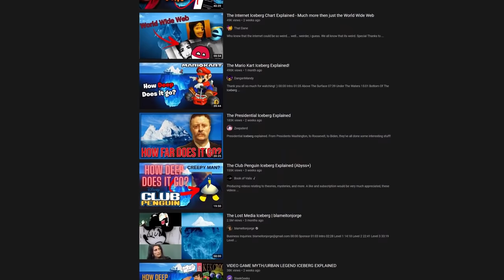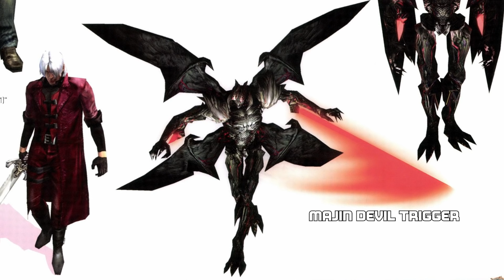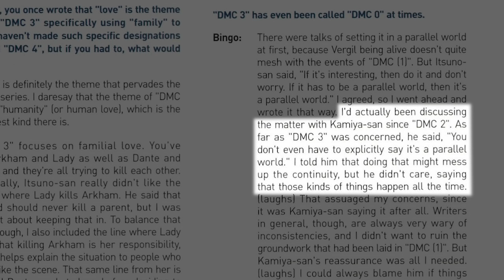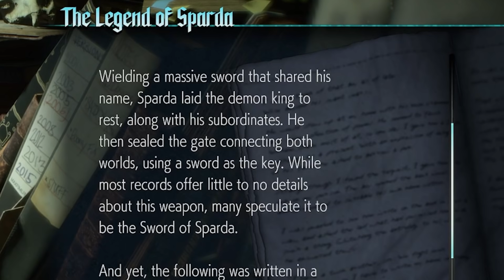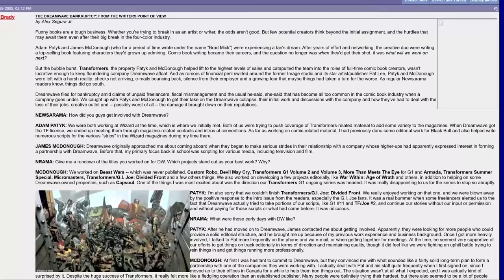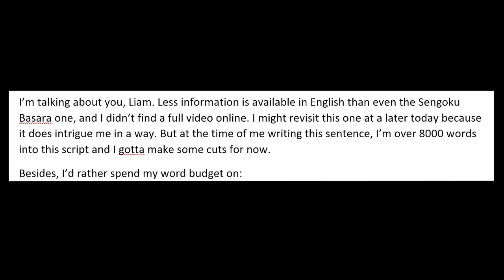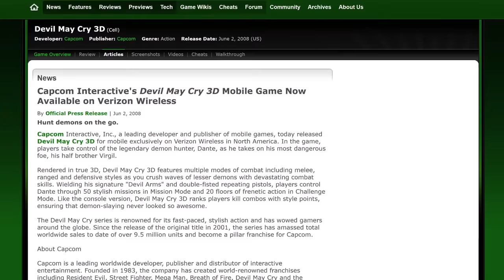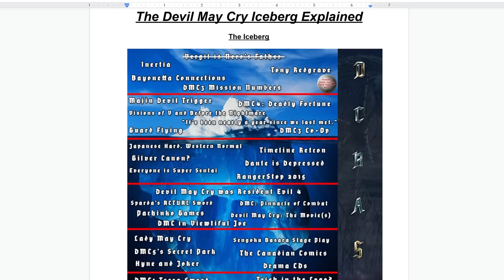The Devil May Cry Iceberg Explained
Who knew there would be so much to say about the wacky woohoo pizza games?

0:00 Intro
2:11 Vergil is Nero's Father
3:23 Inertia
4:48 Tony Redgrave
5:30 Bayonetta Connections
6:40 FEATURING
7:24 DMC3 Mission Numbers
8:03 Majin Devil Trigger
9:36 DMC4: Deadly Fortune
10:41 Visions of V and Before the Nightmare
11:34 "It's been nearly a year..."
12:30 Guard Flying
13:12 DMC3 Co-Op
14:10 Japanese Hard, Western Normal
16:12 Timeline Retcon
17:03 Gilver Canon?
19:22 Dante is Depressed
22:10 Everyone is Super Sentai
24:05 RangerStop 2015
25:27 DMC was RE4
26:37 Sparda's ACTUAL Sword
28:24 DMC: Pinnacle of Combat
30:39 DMC The Movie(s)
31:45 DMC in Viewtiful Joe
33:37 Lady May Cry
34:25 Sengoku Basara Stage Play
35:40 DMC5' Secret Park
36:24 The Canadian Comics
39:03 Hyne and Joker
40:06 Drama CDs
41:29 DMC1 Terra Sword
42:35 Trish in the Logo?
43:05 DMC2 Source Code Leak
44:30 The Musical
45:38 Keiji Inafune and DmC
49:01 Dominique Tereshkova
49:56 Who Directed Devil May Cry 2?
51:04 Devil May Cry Wii Prototype
52:12 The Java Trilogy
55:24 The Devil May Cry PSP Game
1:02:31 Outro

Thanks for actually looking down here. Kudos.